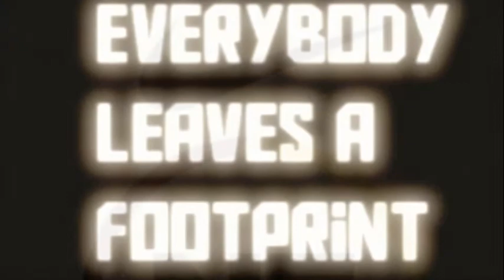Training at Nike WHQ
Pre-Season Training with @t_rose6 at Nike World Headquarters in Beaverton Oregon